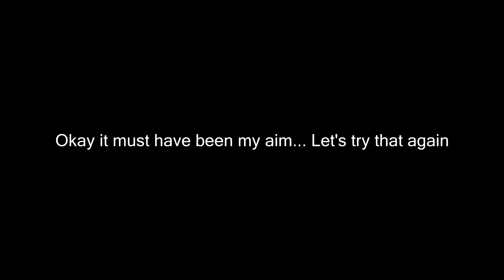Corvas Prime is a joke